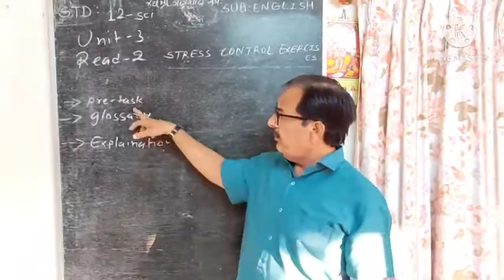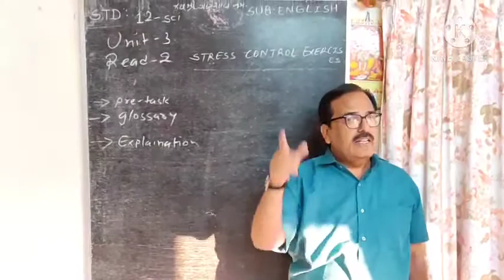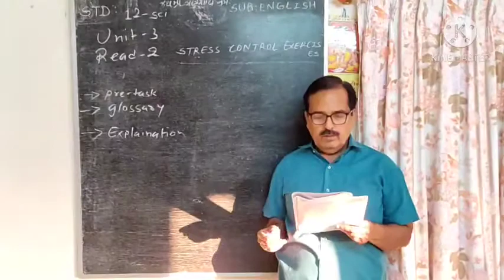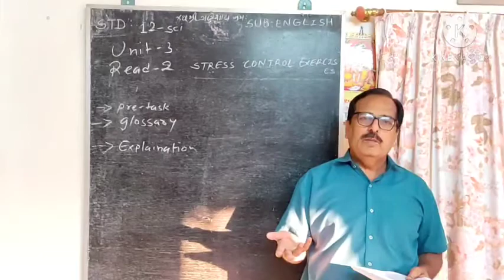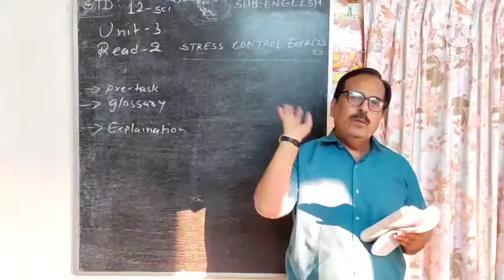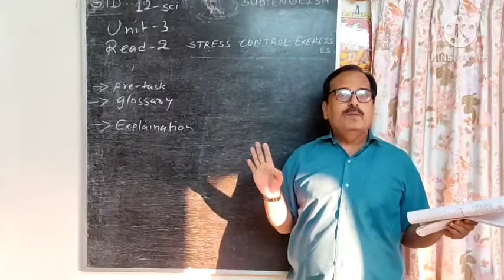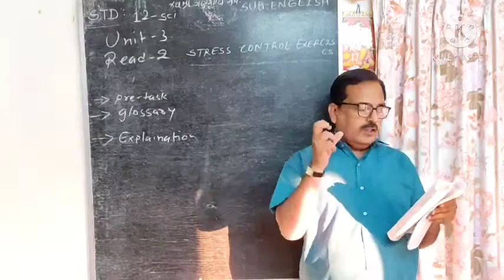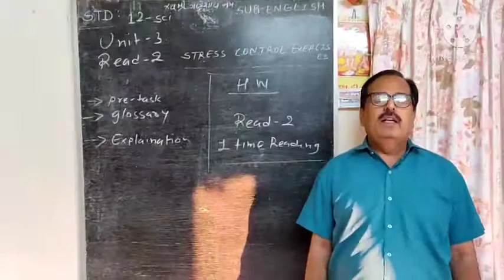STD-12 SUB-ENGLISH SHREE SARASWATI SCIENCE SCHOOL, PORBANDAR